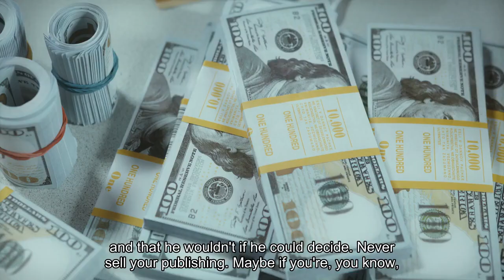Daryl Hall Suing Former Bandmate John Oates Over Plan To Sell Share In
Daryl Hall is suing his former Hall & Oates bandmate John Oates, saying Oates’ plan to sell his share of a joint venture violates a business agreement between the two, the Associated Press reported—providing new details on Hall’s lawsuit which was under seal, and his restraining order against Oates. Hall and Oates met as students at Temple University in 1967, and eventually released 18 studio albums together as Hall & Oates from 1972 to 2006. They are known for hits such as “You Make My Dreams (Come True)” and “Rich Girl.” In a Sky News interview in 2021, Hall said he didn’t have an option when it came to selling his back catalog, and that he wouldn’t if he could decide. "Never sell your publishing — maybe if you're, you know, 80 years old and you decided to retire, then you can sell your publishing, but I wouldn't even suggest it then, I don't believe in that concept, it's all you have is that,” Hall said at the time. Hall & Oates Lawsuit: Daryl Hall Granted Restraining Order Against Ex-Bandmate John Oates (Forbes)'It's all you have': Daryl Hall on why music artists should think twice about selling back catalogues (Sky News)